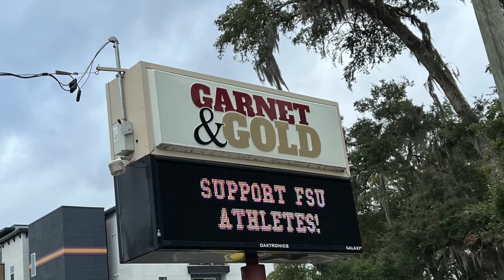Why Mike Norvell Was RIGHT and the ACC Was WRONG!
Conference Realignment news for FSU Football?

The Atlantic Coast Conference is dying a slow death. Their Grant of Rights isn't going to hold this thing up forever. Mike Norvell and FSU Football are improving daily and there's no way the ACC is going to be able to hold this conference up. We talk about the ways the ACC FAILS from scheduling, to officials, to programming.

Michael Alford has been setting the stage and has FSU positioned for a break from the ACC. Will it be the SEC or the ACC? Not sure just yet but we'll keep you updated on all of it here!

If you're shopping on Cyber Monday, make sure you shop at GarnetandGold.com! You can save 15% by using code NOSLAW at checkout! Whether it's for Christmas or the Bowl Game, make sure you support FSU fans that give back to our student athletes and university!

Image of Norvell taken by Melina Myers.